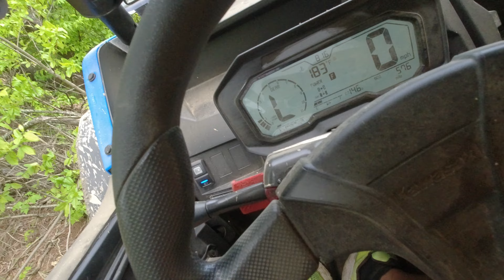Calm before the storm￼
Stopping back by the top before the big storms hit.￼